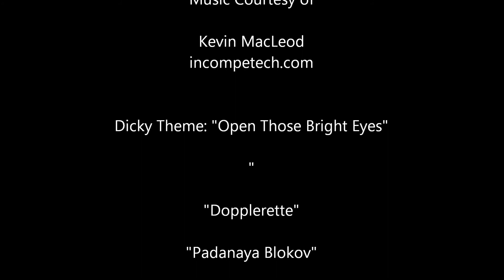KITTEN AND DICKY SERIES 4 EPISODE 15 THE FINAL FANTASY PART THREE THE BLACK FORTRESS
The gang heads out to fight the sorcerous' evil twin sister for the enchanted amulet in this, the third installment of their final fantasy.

This is the 15th episode of Kitten and Dicky series 4.  More episodes to follow.

A film by Brad Crozier

For more cartoons and weekly comic strips!